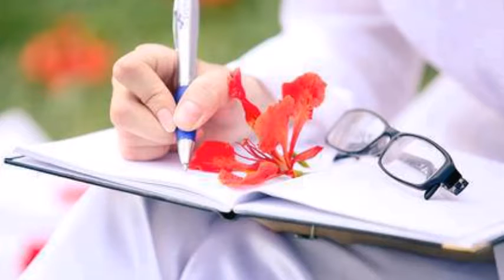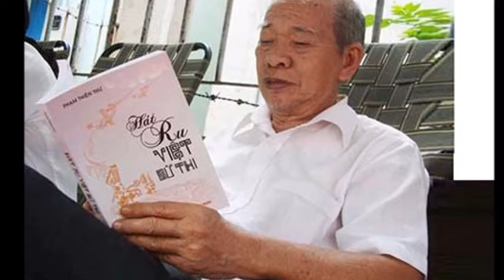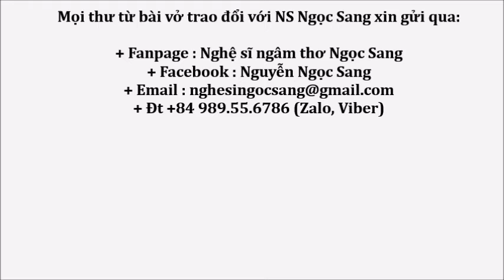NGÀY XƯA HOÀNG THỊ (Thơ Phạm Thiên Thư) Nghệ sĩ Ngọc Sang diễn ngâm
+ Đt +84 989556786 (Zalo, Viber)
Ngày Xưa Hoàng Thị - Phạm Thiên Thư
Em tan trường về
Đường mưa nho nhỏ
Chim non giấu mỏ
Dưới cội hoa vàng

Bước em thênh thang
Áo tà nguyệt bạch
Ôm nghiêng cặp sách
Vai nhỏ tóc dài

Anh đi theo hoài
Gót giầy thầm lặng
Đường chiều úa nắng
Mưa nhẹ bâng khuâng

Cuối đường mây đỏ
Anh tìm theo Ngọ
Dáng lau lách buồn

Tay nụ hoa thuôn
Vương bờ tóc suối
Tìm lời mở nói
Lòng sao ngập ngừng

Lòng sao rưng rưng
Như trời mây ngợp
Hôm sau vào lớp
Nhìn em ngại ngần

Trao vội chùm hoa
Ép vào cuối vở

Thương ơi vạn thuở
Biết nói chi nguôi
Em mỉm môi cười
Anh mang nỗi nhớ

Hè sang phượng nở
Rồi chẳng gặp nhau
Ôi mối tình đầu
Như đi trên cát

Bước nhẹ mà sâu
Mà cũng nhoà mau
Tưởng đã phai màu
Đường chiều hoa cỏ

Mười năm rồi Ngọ
Tình cờ qua đây
Cây xưa vẫn gầy
Phơi nghiêng ráng đỏ

Áo em ngày nọ
Phai nhạt mấy màu?
Chân tìm theo nhau
Còn là vang vọng

Đời như biển động
Xoá dấu ngày qua
Tay ngắt chùm hoa
Mà thương mà nhớ

Phố ơi muôn thuở
Giữ vết chân tình
Tìm xưa quẩn quanh
Ai mang bụi đỏ

Dáng em nho nhỏ
Trong cõi xa vời

Tình ơi tình ơi!

Bài thơ này đã được nhạc sĩ Phạm Duy phổ nhạc thành bài hát cùng tên.

Nguồn: Phạm Thiên Thư, Ngày xưa người tình, NXB Văn nghệ, 2006